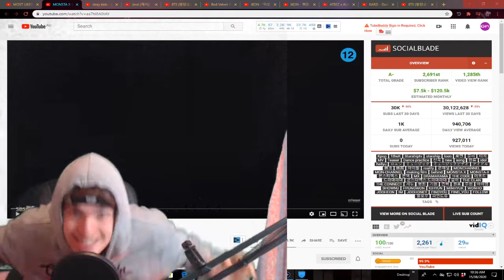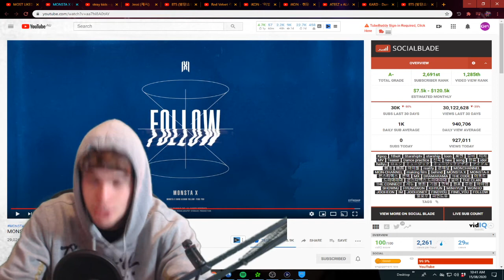MONSTA X 몬스타엑스 'FOLLOW' MV Reaction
MONSTA X 몬스타엑스 'FOLLOW' MV

MONSTA X's Mini Album 'FOLLOW : FIND YOU’ is out!

[TRACK LIST]
1. Find you
2. Follow
3. Monsta Truck
4. U R
5. Disaster
6. Burn it up
7. Mirror
8. See You Again

MONSTAX 몬스타엑스 MONBEBE FOLLOW FIND_YOUMONSTA X's Mini Album 'FOLLOW : FIND YOU’ is out!

[TRACK LIST]
1. Find you
2. Follow
3. Monsta Truck
4. U R
5. Disaster
6. Burn it up
7. Mirror
8. See You Again